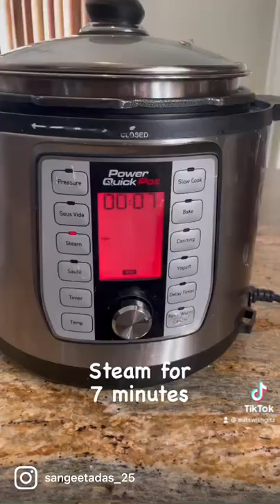Steamed Lobster Dinner I Easy Cooking I Shellfood iInstant Pot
Delicious Easy Lobster meal to trat yourself and your loved ones. Made in 7 minutes costs 70% less than restaurants.